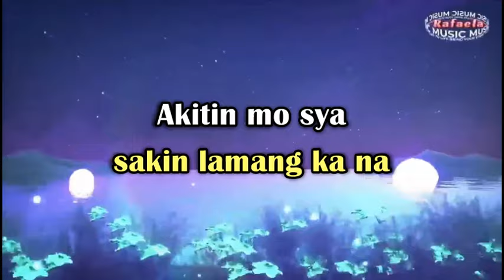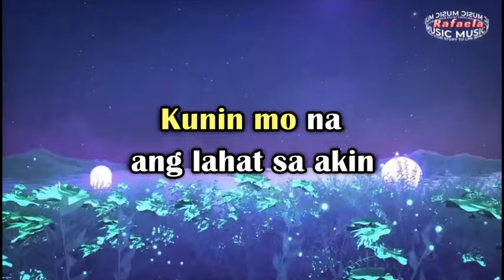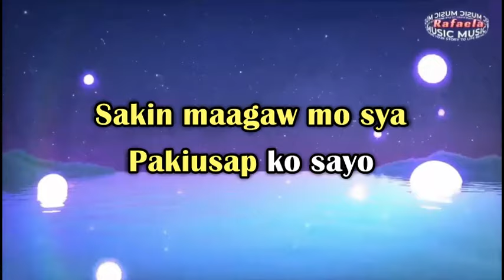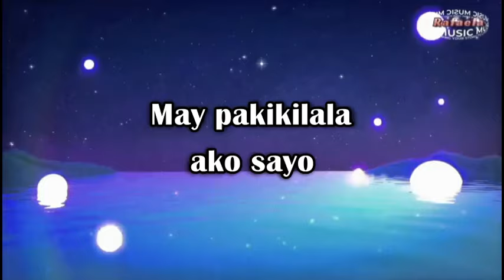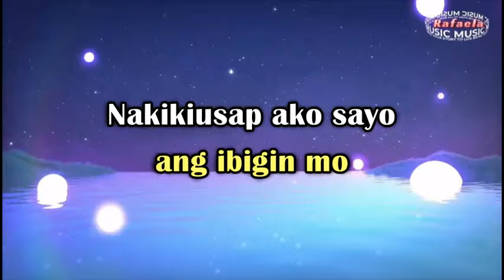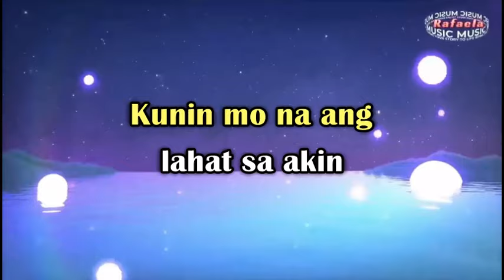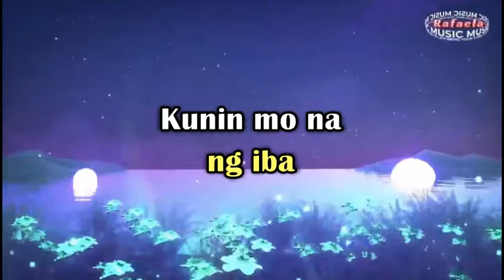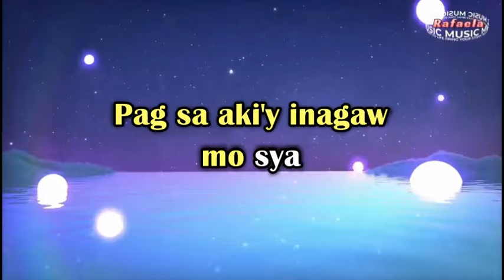KUNIN MO NA ANG LAHAT SA AKIN by Angeline Quinto KARAOKE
KUNIN MO NA ANG LAHAT SA AKIN